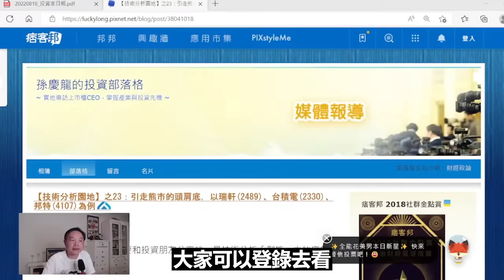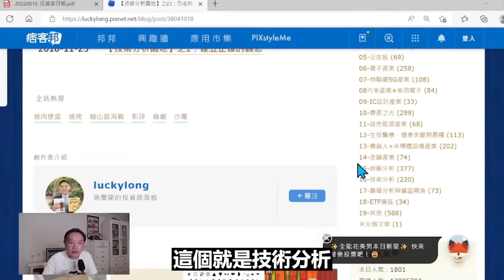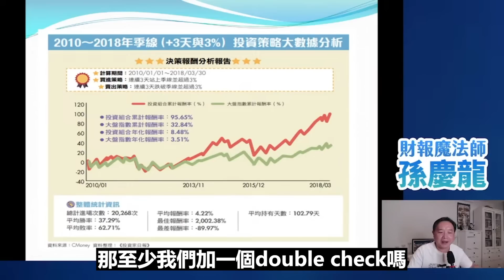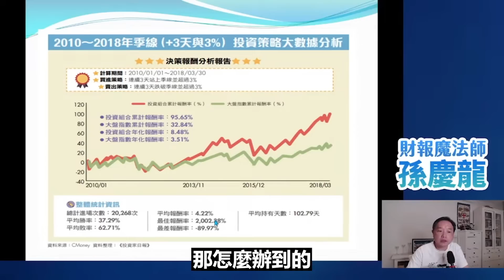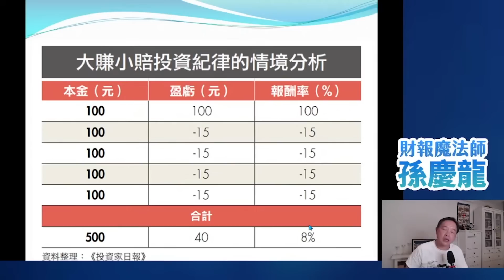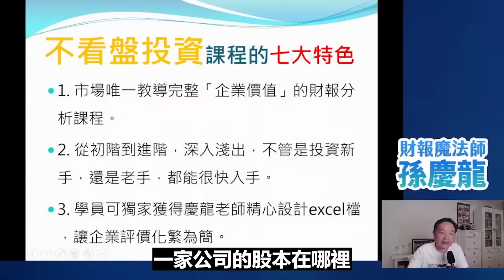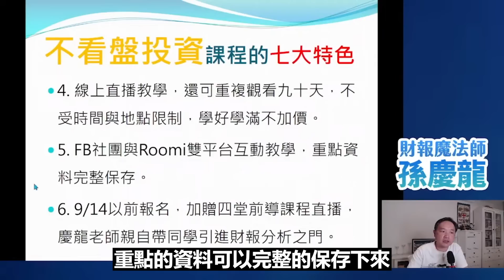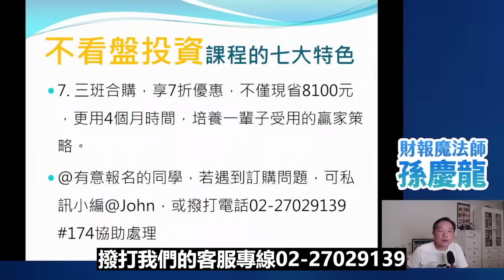一個投資者的告白，散戶別學技術分析